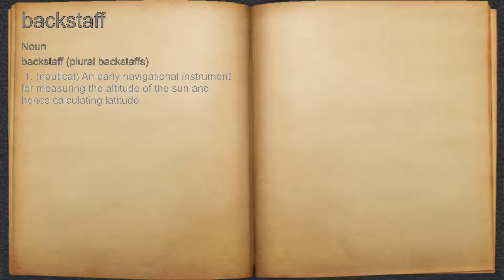What does backstaff mean?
A spoken definition of backstaff.

Intro Sound:
Typewriter - Tamskp